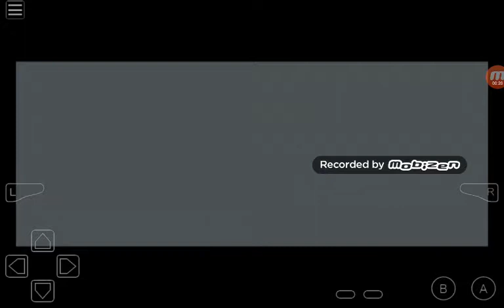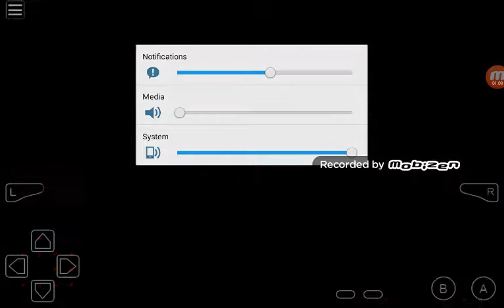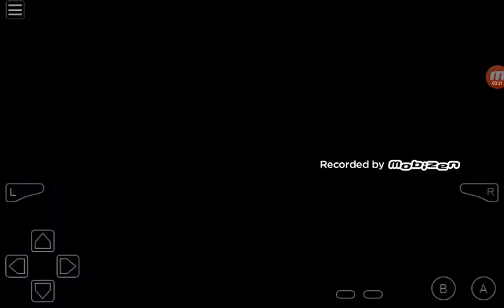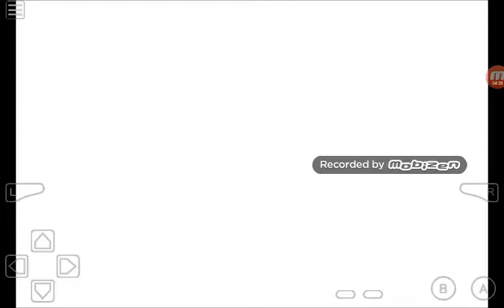I'm on way to the pokemon legue ( sorry can't spell sleepy)